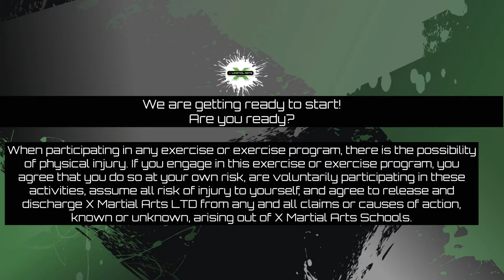XFIT / Teen and Adults class 18/5/2020